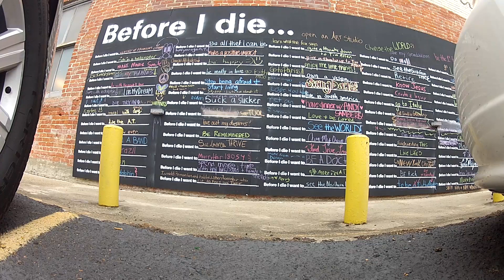Fixie Track Stands in Lake Charles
On my Monday off i thought I would do a little bit of some track stands at various locations in Lake Charles, Louisiana.